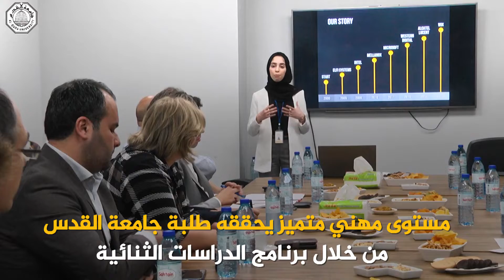نائب رئيس وزراء ولاية سارلاند الألمانية تتفقد الطلبة المتدربين من الدراسات الثنائية في جامعة القدس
القدس | تفقدت نائب رئيس وزراء ولاية سارلاند الألمانية انكه ريلنجه، التي تشغل أيضاً منصب وزير الاقتصاد والعمل والطاقة في الولاية، طلبة برنامج الدراسات الثنائية في جامعة القدس المتدربين في شركات التكنولوجيا في مدينة روابي، برفقة وفد من إدارة الجامعة، ضمن جولة للاطلاع الميداني على عمل البرنامج المدعوم من الحكومة الألمانية، والوقوف على سير الشراكة بين الحكومة الألمانية والجامعة وشركات القطاع الخاص الفلسطيني، وسبل تطويرها وتعزيزها.